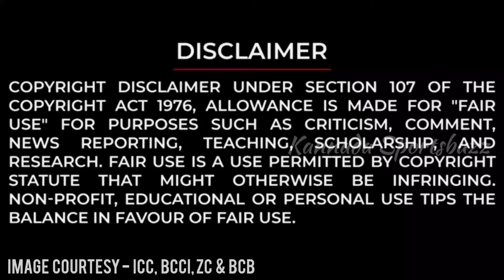India vs Zimbambwe 2022 | Innocent Kaia Statement on IPL | IPL 2023 | Kannada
Hello all welcome to Kannada Sportsbuzz .
You have reached the right destination. In this channel I will upload sports related stuff mainly focusing on Indian sports.

Special Note: I Do not Own any images, titles, songs Etc Used in the video. it is the individual Property of its owner. if any copyrighted Content or material is used. its just promotional purpose. we do not use such materials to harm or violate other protected contents. if any use of content is in appropriate please let me know through below mentioned email ID, i will remove it.